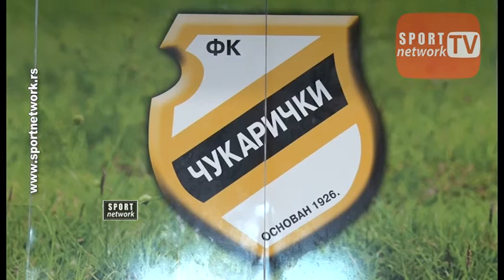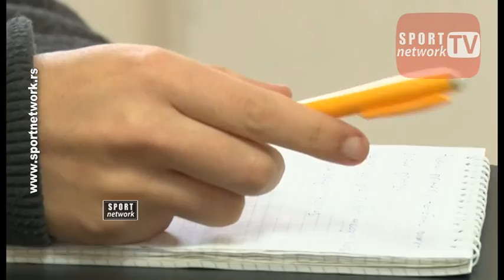FK Čukarički pred Metalac: Svaka utakmica kao Kup utakmica